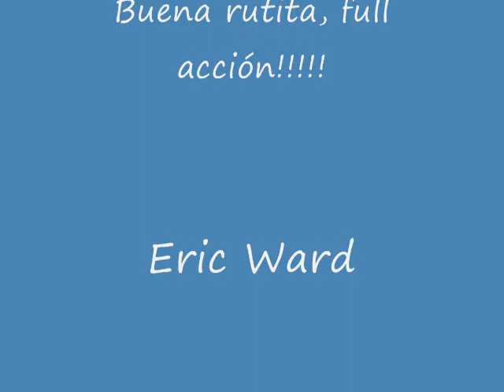Moteadita en San Bartolo 4 de junio 2009